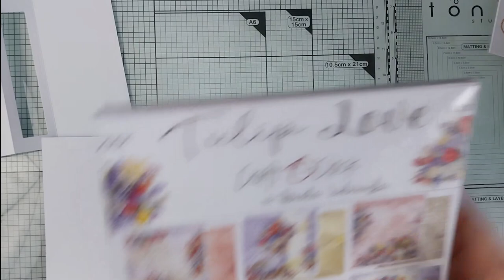Tutoriale Izuni - Kartka urodzinowa - pop-up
Witam,
zapraszam dziś na film, na którym pokażę jak wykonać bardzo prosty, ale za to bardzo przestrzenny pop up w kartce na urodziny.
Dziś potrzebne będą wykrojniki w kształcie prostokątów lub nożyk i linijka.   Przygotujcie też wycięte kwiaty.
U mnie grafiki z "Tulip love" od @crafto'clock

A jeśli chcesz mnie bliżej poznać, wpadaj również na moje media społecznościowe

Pozdrawiam